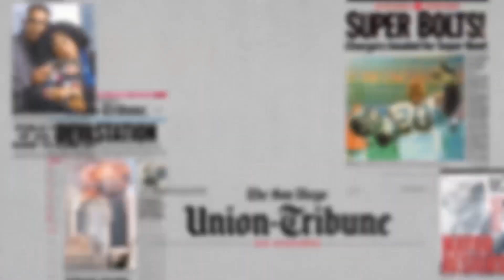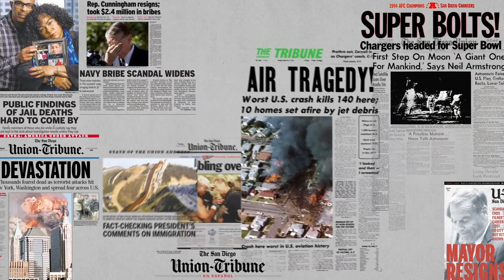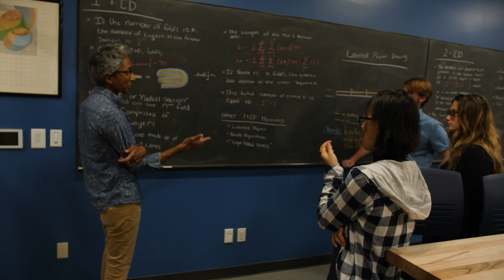Authors Marc Lamont Hill and Todd Brewster Discuss, “Seen and Unseen.”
2022 San Diego's Festival of Books

Moderated by:
Dana Littlefield / The San Diego Union-Tribune

Authors Marc Lamont Hill and Todd Brewster discuss their latest book, “Seen and Unseen.” A book that explores how visual and social media has historically shaped how we fight for racial justice.